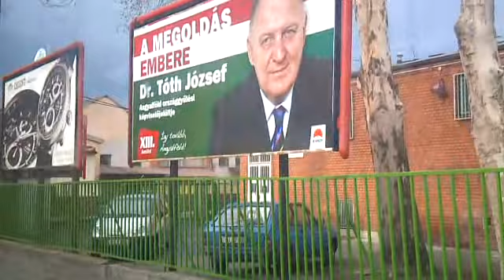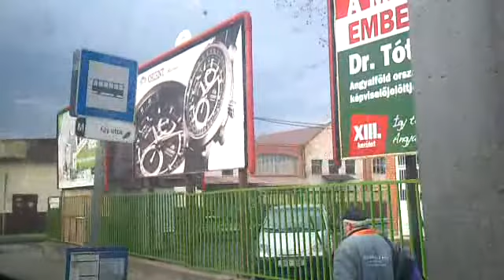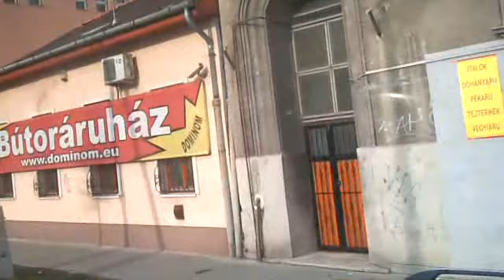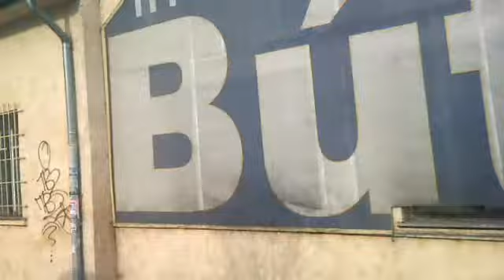Ikarus 280 - BPO-471 @ 30A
A BPO-471-es ráncajtós IK280 a budapesti 30A járaton (Megyer,Szondi utca - Keleti Pályaudvar M).